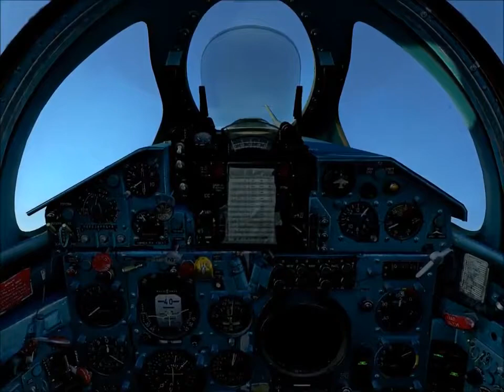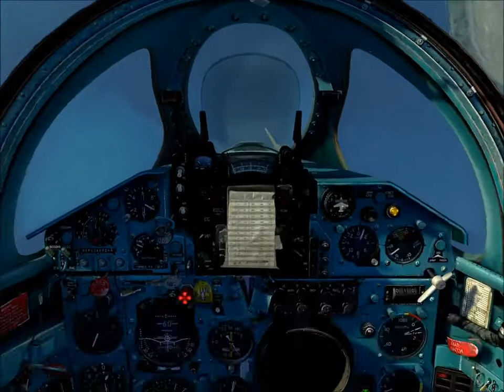MiG-21 zero knot version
Zero Knot maneuver DCS style :)